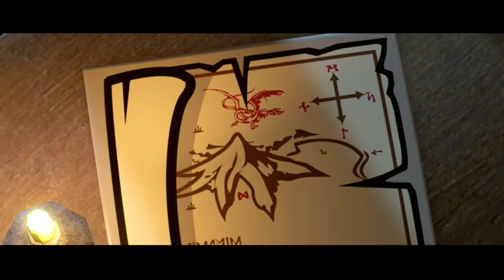The Hobbit-Bilbo Gameplaycommentary 2015 09 17 16 02 41